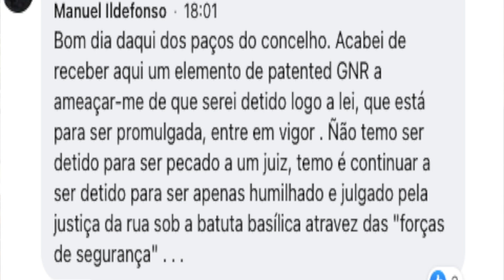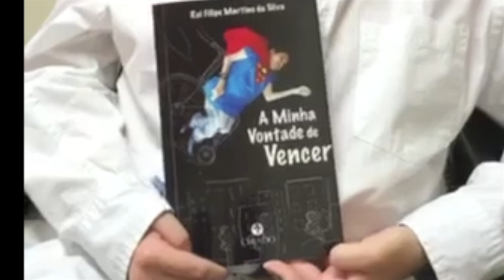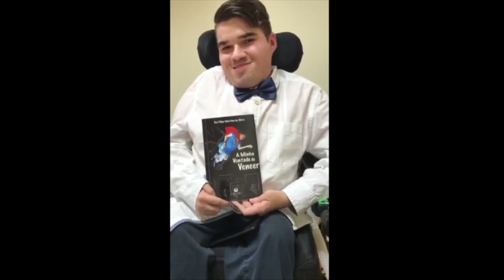Fique em Casa, se tiver casa E quen não tem?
FIQUE EM CASA. E QUEM NÃO TEM CASA, ONDE FICA?
No Largo da Câmara Municipal de Sintra, dirigida por Basílio Horta, vive, há quase 2 anos, um senhor que foi despejado por ter ficado desempregado e que é doente oncológico.
Como é que este município, dirigido por este politico que já vem do tempo do Estado Novo fascista, resolve o problema? Chama a Policia Municipal ou a GNR e manda deter o senhor.
É assim que este Presidente de Câmara NÃO resolve problemas sociais.